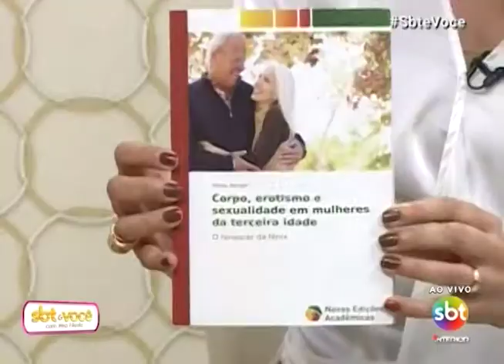SBT e Você 17/08/18 na íntegra